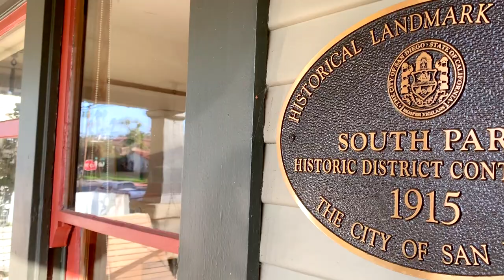Winter 2020 House Tour Video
I did a deep clean and organization because blogger superstars Julia and Chris of chrislovesjulia.com came over to my little abode the other day! Since the house is super-duper tidy, I filmed my annual house tour. I love these little videos to give you a lay of the land and to look back on year after year to see the changes.

We’re gearing up for a kitchen renovation, so you’ll see the beginnings of demolition with our not so magazine-ready cooking space. But that’s the fun of these videos - reflecting year after year comparing the changes and seeing how the house slowly evolves

See more of my house and shop each of the rooms